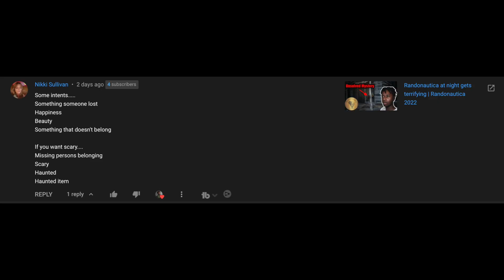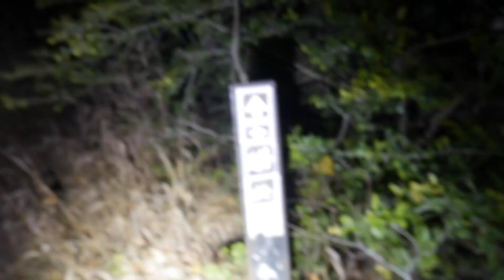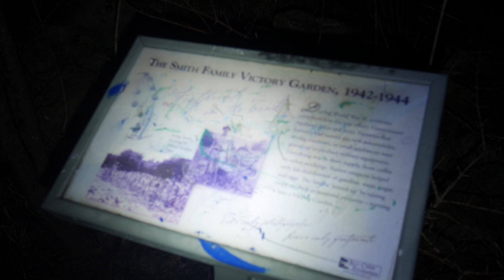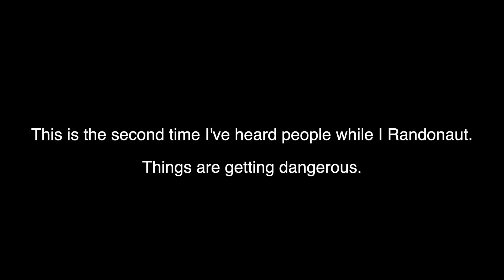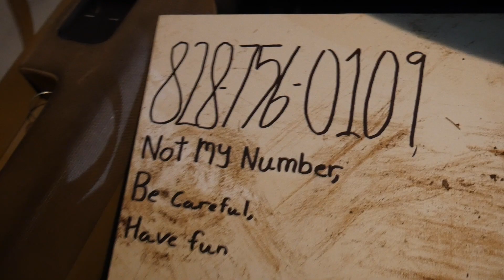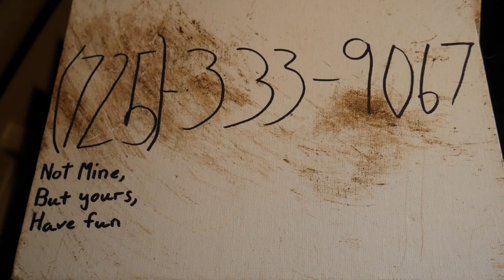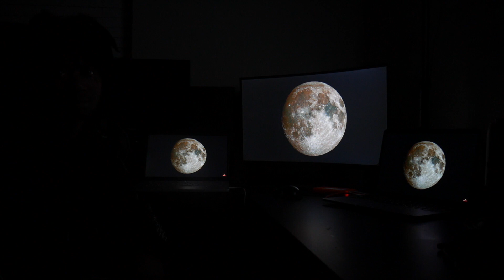Randonautica Made Me Call Them...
Tonight, I decide to use randonautica again. It made me call these weird Numbers. Also found some crazy Items. Check the video out!

Jasko, Jasko, Jasko, Jasko, Jasko, Jasko, Jasko

🎬SUGGESTED VIDEOS
Don't forget to watch 📽 our other videos. Please check them out:

Scary Phone Numbers| Randonautica Numbers